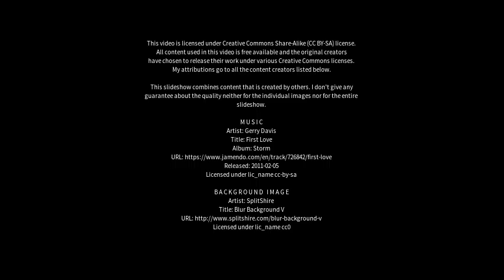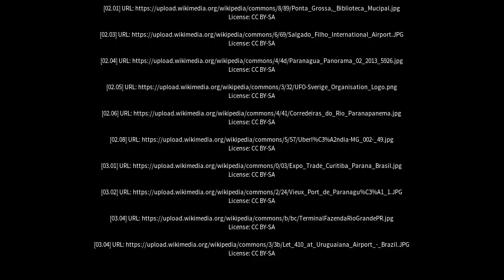Best places to visit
Best places to visit - Porecatu (Brazil) Best places to visit - Slideshows from all over the world - City trips, nature pictures, etc.